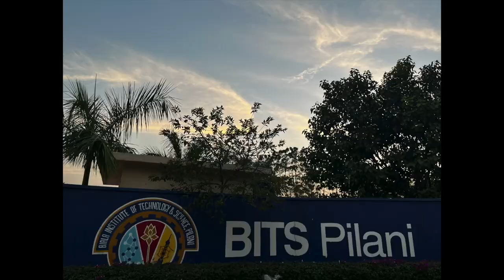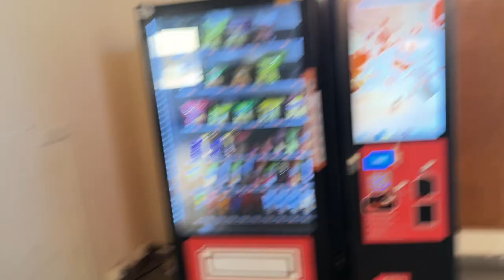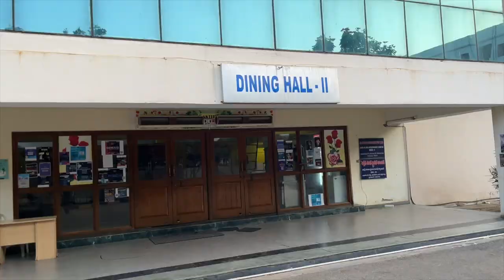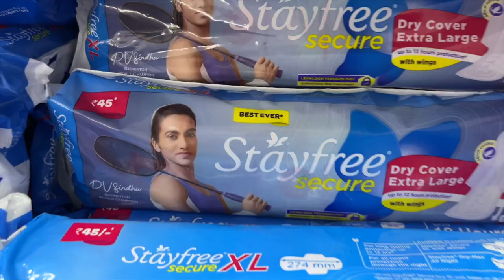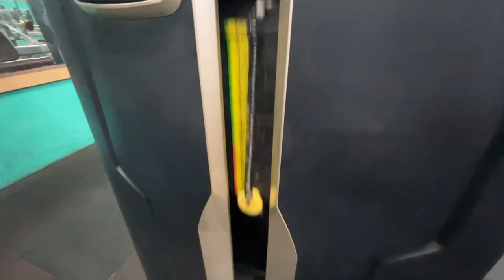BITS Pilani Hyderabad Campus Tour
Toh kellas and strawberries welcome back to a new vlog

About this video : So This Video is About My college Campus I Tried TO cover all Major Things in  a Short time

Gear
Room deco Lights
Macro lens (any phone)
Mic        In Built Mic
Hard Drive
Led strip for Room
Laptop/college Bag
Laptop
In Windows
Ipad cover
ipad temper
Extension chord

Pursuing Civil Engineering,
BITSAT Marks :- 180,
JEE Mains rank :-85k
Jee Advance Rank :- 17k (strange but true)